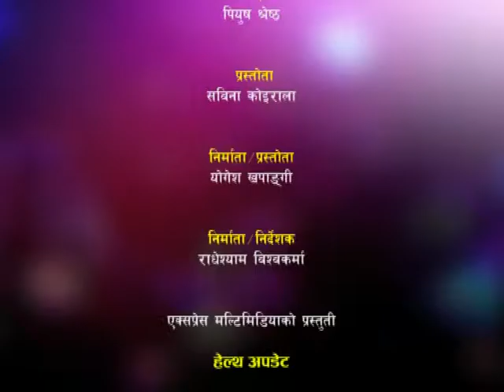How is elephantiasis transmitted to humans? by Dr. Baburam Marasini (Part 2) | TV EXPRESS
यदी तपाईंको अण्डकोष, योनी, खुट्टा वा स्तन सुन्निएको छ भने ढिला नगरी चेकजाँच गराइहाल्नुहोस् । हात्तिपाइले लागेको पनि हुनुसक्छ !

किनकी हात्तिपाइले रोग नेपालको ७१ जिल्लामा अझै व्याप्त छ ।

How is elephantiasis transmitted to humans?

A talk show about Elephantiasis with Dr. Baburam Marasini by Yogesh Khapangi

TVExpress

tv express
tv express nepal